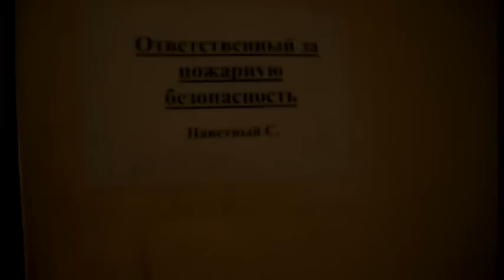Алексей Вишня в полной версии фильма "ALL DRUMS FEST" (фрагмент)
Этот сюжет посвящён легендарному автору-исполнителю , телеведущему , звукорежиссёру Алексею Вишне.
(Фрагмент из документального фильма "All Drums Fest". Этот фильм рассказывает о рок-фестивале в честь 50-ти летия барабанщика Игоря Черидника).